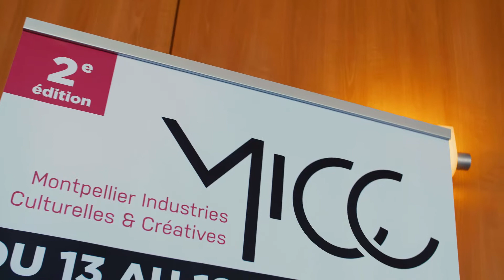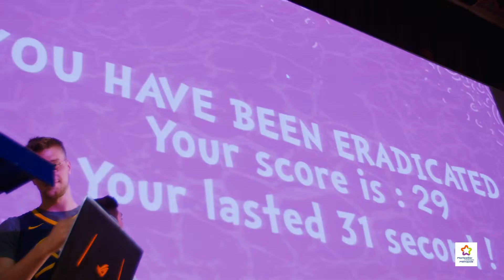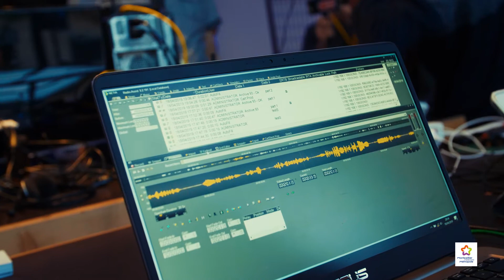Retour sur le MICC 2019 !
La 2ème édition du MICC a rencontré un franc succès avec plus de 1 500 personnes réunies autour d'une cinquantaine d'événements en lien avec les Industries Culturelles et Créatives.